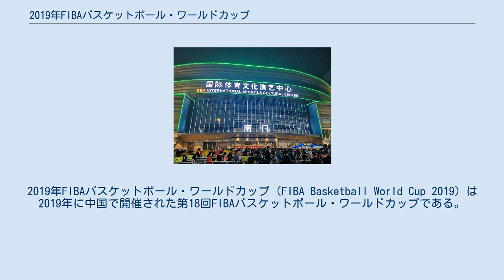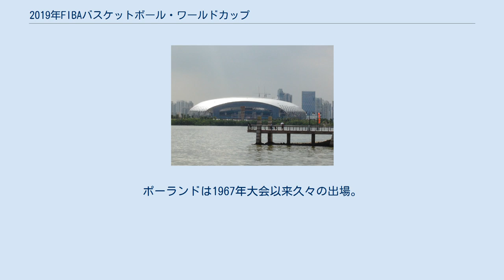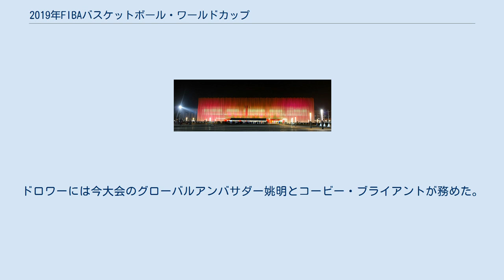2019年FIBAバスケットボール・ワールドカップ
FIBAバスケットボール・ワールドカップ
2019年FIBAバスケットボール・ワールドカップ（FIBA Basketball World Cup 2019）は2019年に中国で開催された第18回FIBAバスケットボール・ワールドカップである。
当初予定だった2018年より1年遅らせて2019年の開催となり、1967年大会以来FIFAワールドカップと別の年に開催されることになった。
また、出場枠もそれまでの24から32に増加される。
 2015年3月にFIBA評議員会でアジアでの開催が決定し、8月に東京で行われた同評議員会で中国もしくはフィリピンの中から開催国をFIBA理事が投票。
その結果、14対7で中国が開催権を獲得した。
アジアでの開催は2006年の日本大会以来3度目である。
 中国は開催国枠で出場権を得た。
今大会から直近のオリンピックチャンピオンの出場枠はなくなった。
また、今大会から大陸選手権はワールドカップの直接の予選大会ではなくなった。
その代わりに、2年間をかけて大陸予選大会が開催された。
 モンテネグロとチェコはそれぞれユーゴスラビアとチェコスロバキア解体後、独立国として初めて出場権を獲得した。
ポーランドは1967年大会以来久々の出場。
日本は自国開催の2006年大会を除くと、1998年大会以来の予選突破。
アメリカとブラジルは全大会の出場を継続した。
 組み合わせ抽選は3月16日に深圳市の深圳文化中心で行われた。
ドロワーには今大会のグローバルアンバサダー姚明とコービー・ブライアントが務めた。
 各組上位2チームが2次ラウンドへ、下位2チームが17–32位決定ラウンドへ 　　　　　　 各組上位2チームが決勝ラウンドへ オールスターチームは大会最終日に発表された。